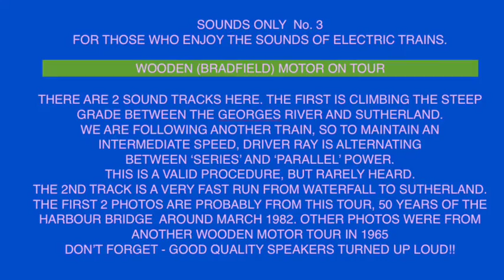Sounds Wooden Bradfield Motor on Tour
15 Minutes. If the first sound track is not to your liking, do not miss the second one starting at 5 minutes 15 seconds. From memory, all trains on this line were double deck by 1982 while electrification to Waterfall must have been very new, a likely reason for this tour to go there.